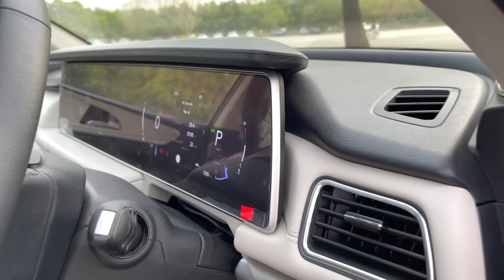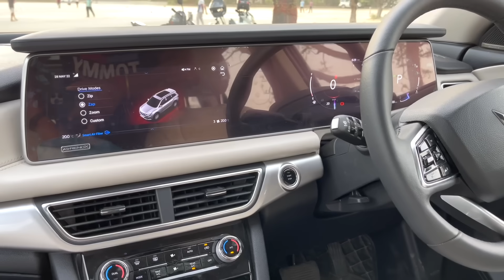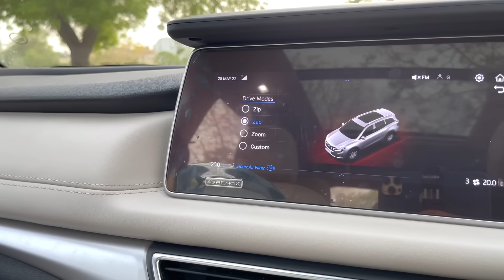Scorpio N होती फिर भी यही SUV लेते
Social